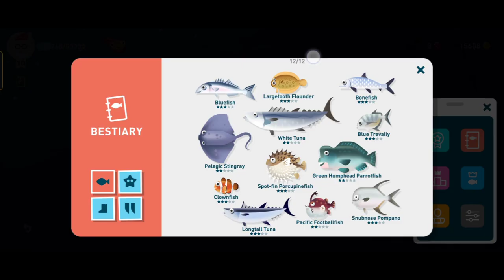Catch All Fish (Day) in Paradise Island Creatures of the Deep: Fishing❗